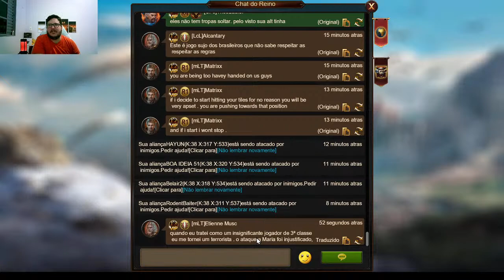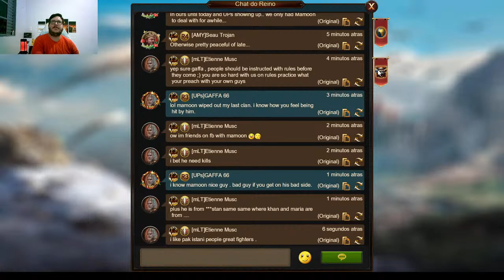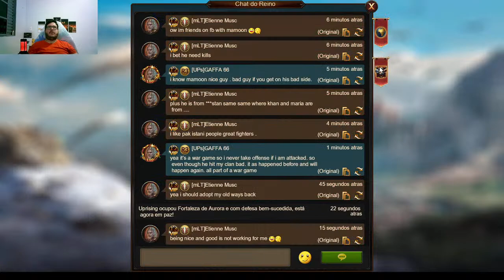Ultimate Glory - War Of Kings - Game Play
KVK